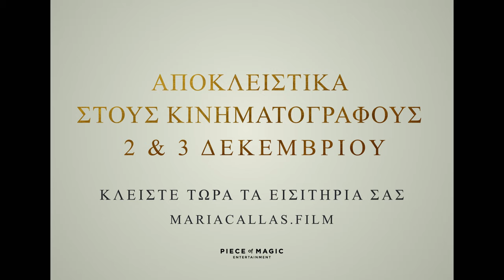CALLAS - PARIS, 1958 @ Village Cinemas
2 & 3 Δεκεμβρίου 2023 στα Village Cinemas.

Το σημαντικότερο πολιτιστικό γεγονός του 2023 μόλις ανακοινώθηκε.

Γιορτάζοντας τα 100 χρόνια από τη γέννηση της Μαρίας Κάλλας, το μυθικό της ντεμπούτο στην Όπερα του Παρισιού, η θρυλική παράσταση που έδωσε για μία και μόνο βραδιά στις 19 Δεκεμβρίου του 1958 προκαλώντας ανεπανάληπτο παγκόσμιο θαυμασμό, παρουσιάζεται για πρώτη φορά αποκλειστικά για τη μεγάλη οθόνη.

Από τη δημιουργική ομάδα της πολυβραβευμένης ταινίας «Maria by Callas». Σε σκηνοθεσία και παραγωγή του σπουδαίου Γάλλου σκηνοθέτη Tom Volf, που έχει εξελιχθεί στον σημαντικότερο συλλέκτη και ειδικό του έργου της Μαρίας Κάλλας παγκοσμίως, συμπαραγωγή και αποκατάσταση από τον Samuel Francois-Steininger και παγκόσμια διανομή από την Piece of Magic Entertainment.

Με τις μυθικές άριες της Κάλλας από τα έργα  Νόρμα, Τροβατόρε, ο Κουρέας της Σεβίλλης και ολόκληρη τη Β’ πράξη από την Τόσκα.